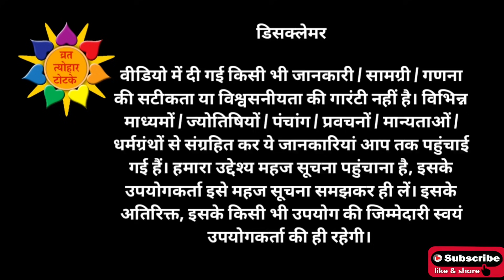Apara Ekadashi 2021: Apara ekadashi 2021 Kab Hai | Achala Ekadashi 2021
ऊं नमः शिवाय. नमस्कार दोस्तोंं, कैसे हैं आप सभी । बहुत स्वागत है आपका आपके अपने यूट्यूब चैनल व्रत त्योहार टोटके पर। दोस्तों इस चैनल पर आपको सनातन धर्म से जुड़े सभी व्रत त्योहारों की संपूर्ण और सबसे सटीक जानकारी मिलेगी। आपको मैं यह भी बताना चाहंगी की आपके सभी प्रश्नों के उत्तर यहां मैं आपको निशुल्क देती हूं ।
आप बेहिचक किसी भी व्रत-त्योहार, तिथि, शुभ-मुहूर्त, व्रत विधि और नियम , जीवन की उन्नति-तरक्की के लिए उपाय - टोटके, वास्तु संबंधी समस्याों के उपाय , घर में यंत्र तैयार करने की संपूर्ण जानकारियां जिसके लिए आपको हजारों खर्च करने पड़ते हैं , यहां पर आपको निशुल्क प्राप्त हो जाते हैं ।
कोई भी प्रश्न आप यहां निशुल्क पूछ सकते हैं।